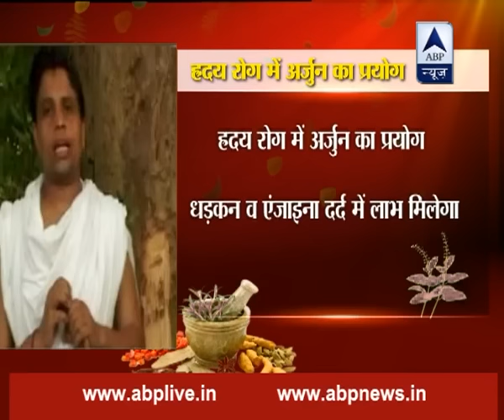Acharya k Nuskhe: Know health benefits and medicinal uses of Arjuna tree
Arjuna tree has pale yellow flowers which appear between March and June; its fibrous woody fruit appears between September and November.For latest breaking news, other top stories log